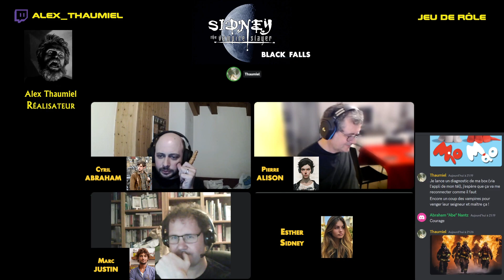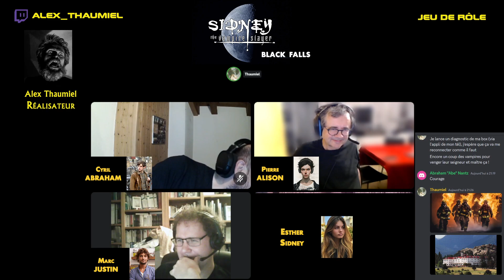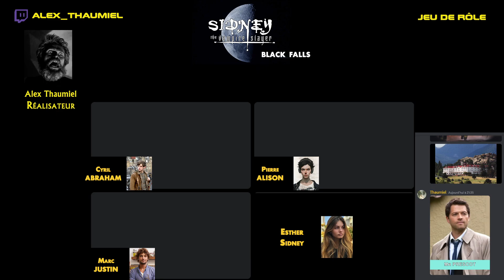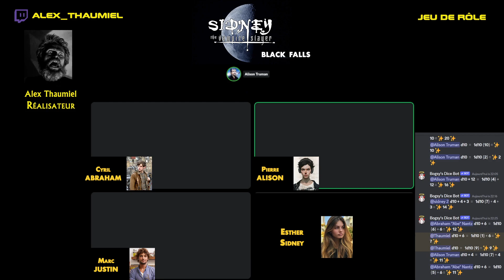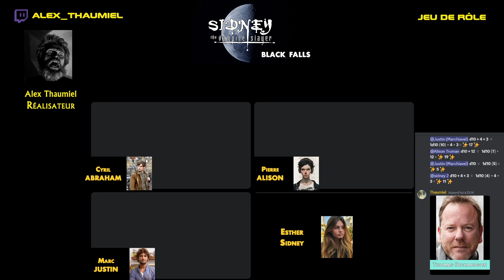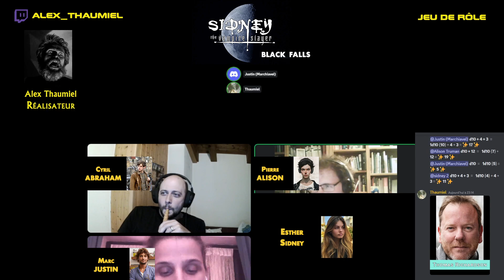Buffy the Vampire Slayer RPG - Black Falls saison 1 - Épisode 18 (fin de saison)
"La Nuit de la Scie Circulaire"

Dernier épisode la saison 1 !!

Replay de la partie du jeu de rôle officiel Buffy the Vampire Slayer du 27 septembre 2023.

MJ : Alex Thaumiel
Joueuses et joueurs : Cyril, Esther, Marc et Pierre
Dans les rôles de : Abraham Nantz, Sidney Williams, Justin Moreno et Alison Truman.